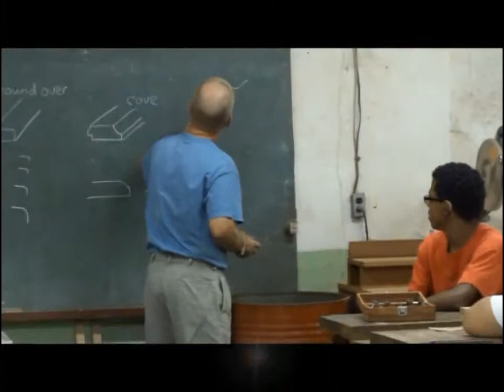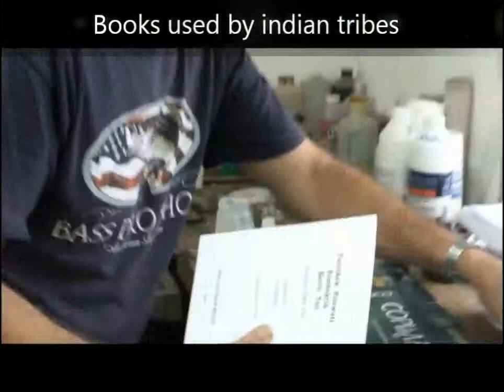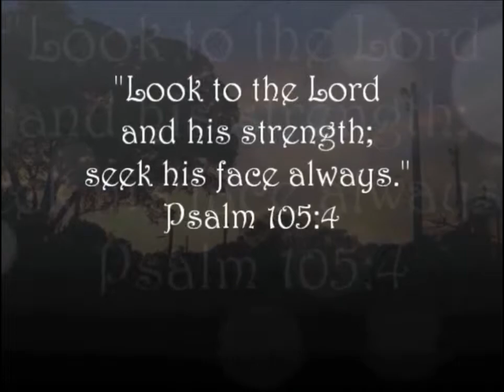PQQ Movie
Video made in 2011, depicting life at Puraquequara School.